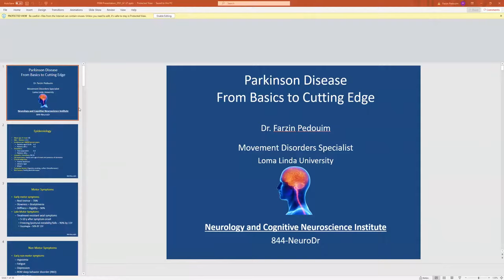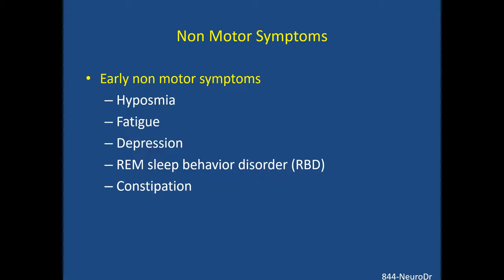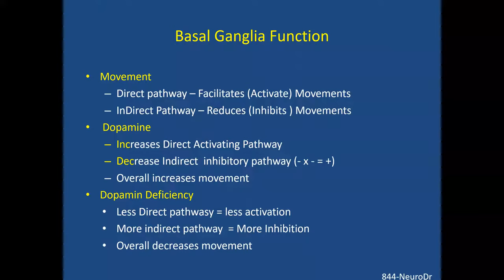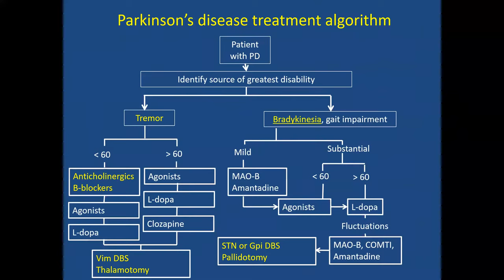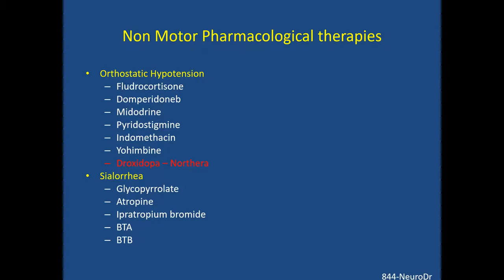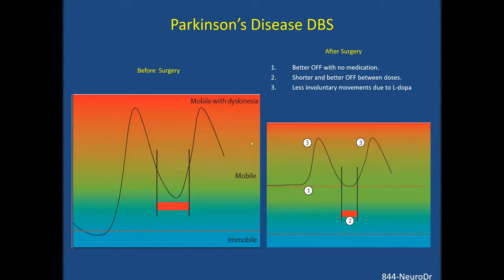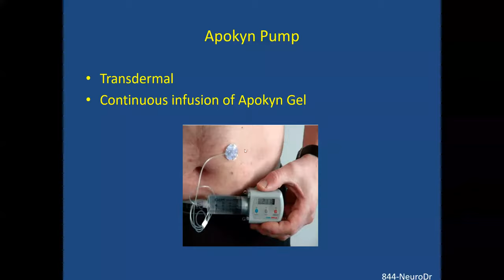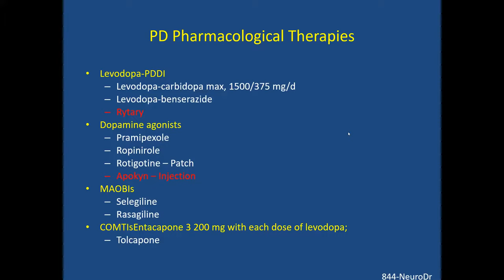From Basic to Cutting Edge Treatments for PD